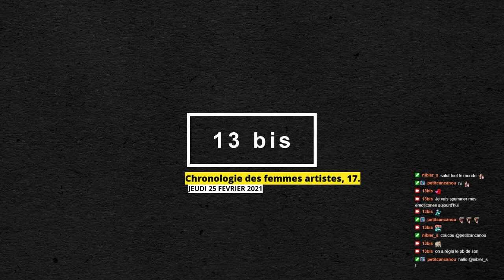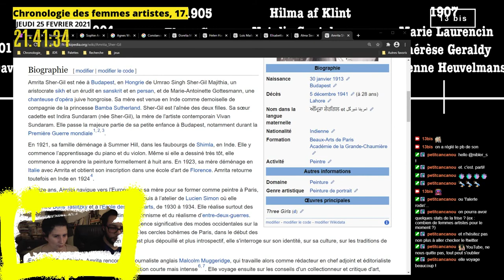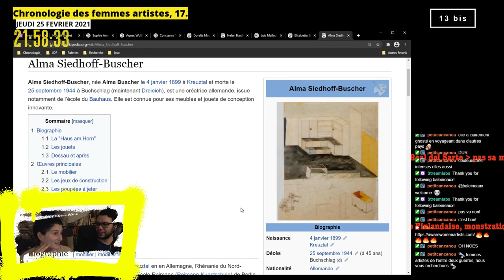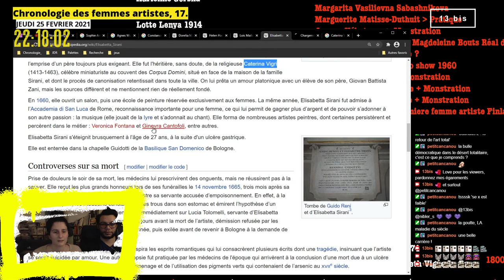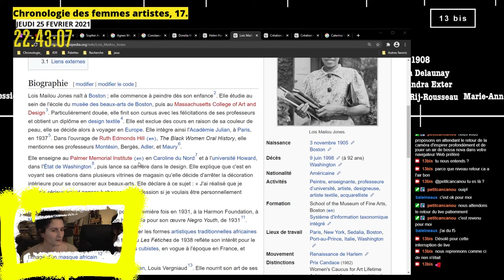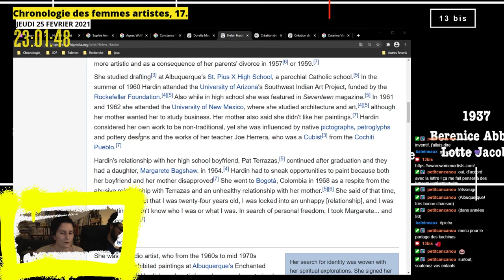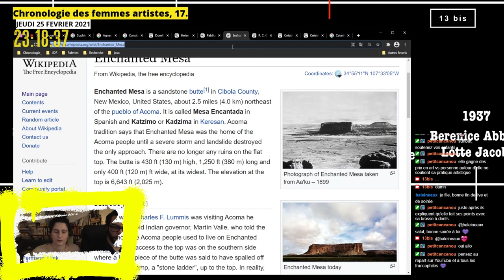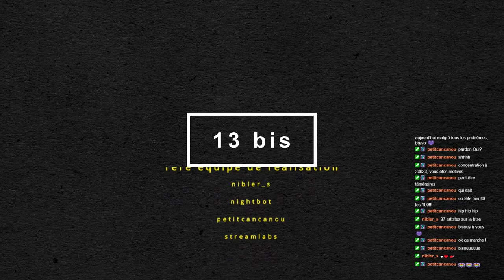Chronologie des femmes artistes, épisode 17.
Femmes artistes découvertes :
00:00 • Introduction

15:44 • Amrita Sher-Gil
34:20 Alma Siedhoff-Buscher (designeuse)
48:00 • Elisabetta Sirani
1:08:42 • Lois Mailou Jones
1:21:33 • Helen Hardin

1:57:00 • Récapitulatif